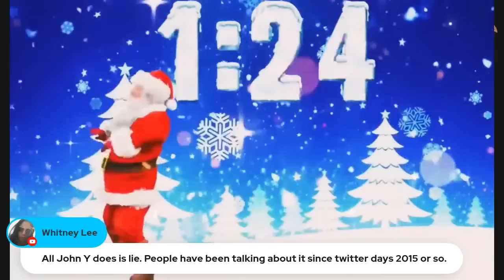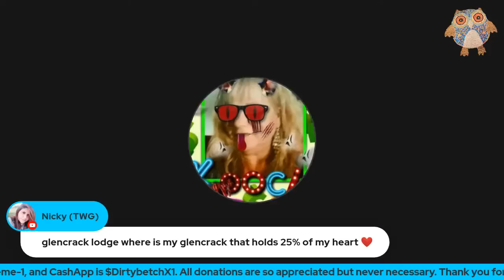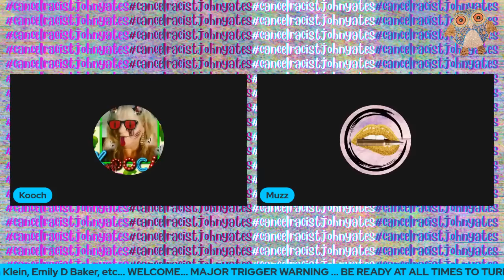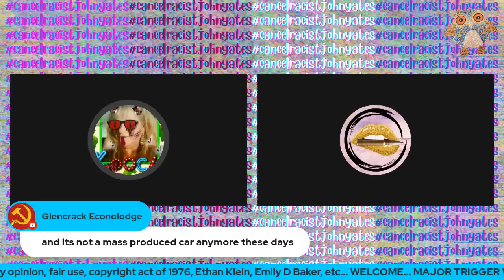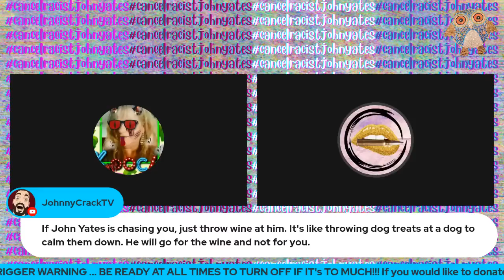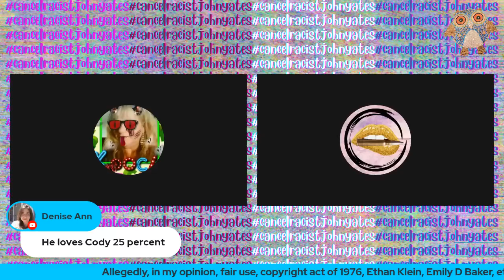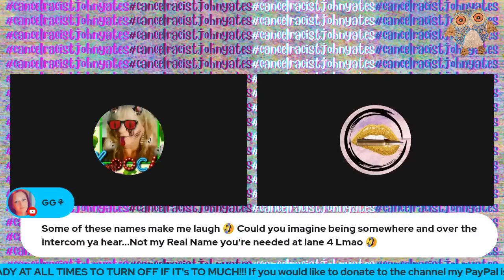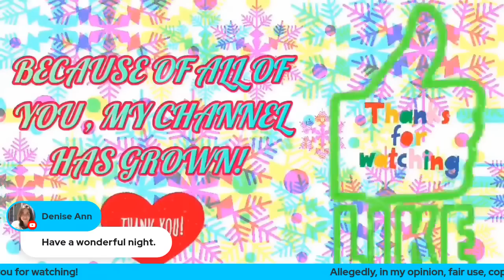JY ALL OVERNIGHT DELETED. AND PRIVATED STREAMS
2 deleted ig lives, 1 deleted youtube stream and 1 stream that went to members only. Let's Listen!

link to Reddit Pic of box wine on top of the chair barricade:

Pic of the hospital floor by mod 148s home VS jy pics of a hospital floor from jy alleged fake attempt: